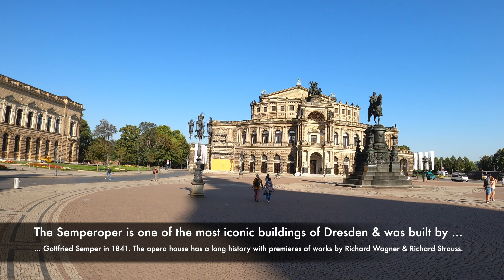Hotel Taschenbergpalais Kempinski - video review of Dresden's best five star property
Hotel Taschenbergpalais Kempinski, Dresden, Germany - one of Dresden's best five star hotels in immediate vicinity of the historic Zwinger & Semperoper.